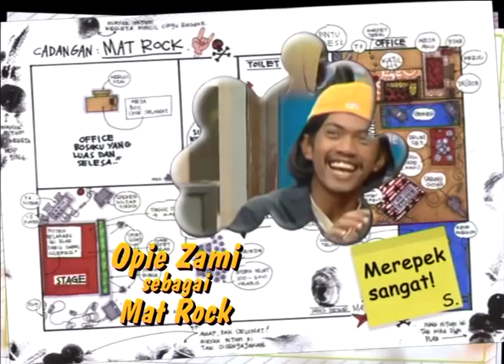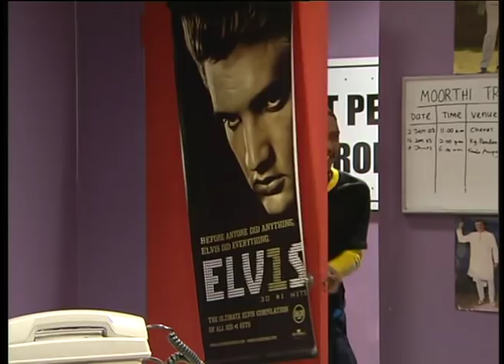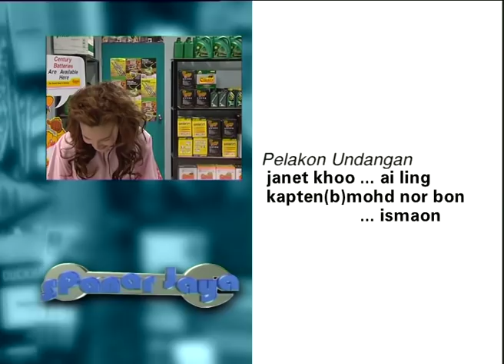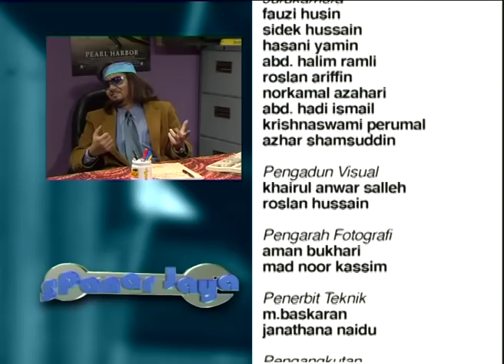Spanar Jaya | Episod 185